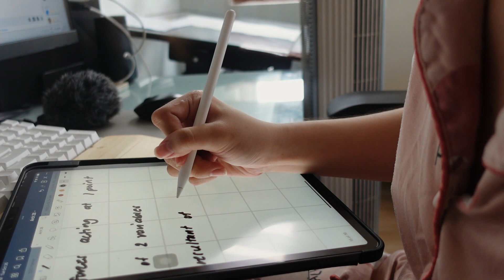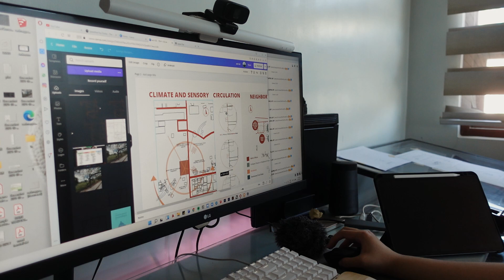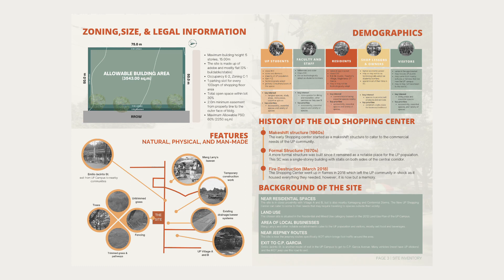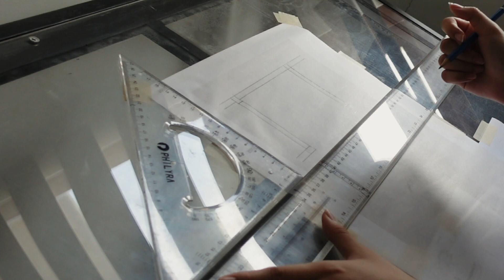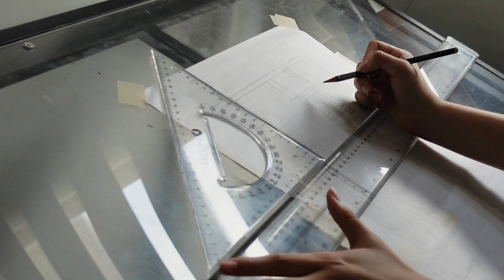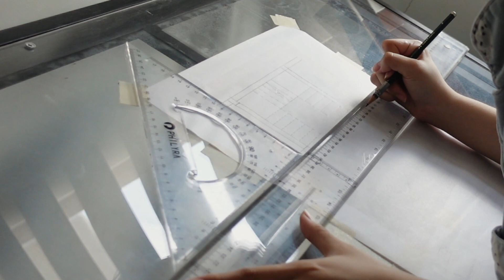📚📏 arki diares: a typical day of an arki student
❔FAQs:
What laptop do you use? → Asus ROG Strix 15.6 in
What monitor do you use?  → LG Monitor 29 in
What softwares do you use for digital plates?  →  sketchup + enscape
What ipad do you use? → ipad pro 2020 11" (128gb) + apple pencil 2
What do you use to film/edit? → Sony ZV-1 & Filmora

🙋🏽‍♀️ About Me
My name: Kaila
Age: 19
Where I’m from: Philippines
Course & School: BS Architecture at UP Diliman